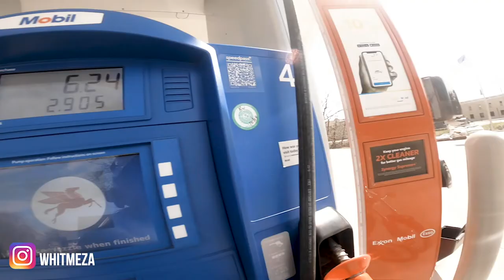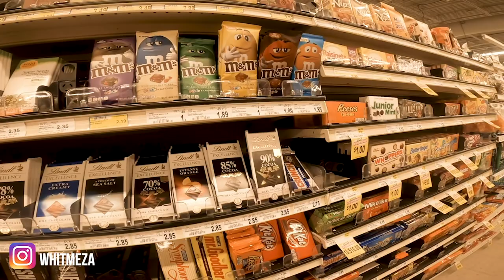Running Out of Gas on a Motorcycle - Grocery Store Adventure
What I thought was just a quick trip out to get some essential groceries, turned into quite the adventure of running out of gas on my motorcycle. There's a first time for everything, and this was one of those times I wasn't paying close attention to my mileage and let my gas tank run lower than I thought.

MY RIDING SETUP:
- Go Pro Hero8 Black
- Go Pro Mic Adapter
- Chin Mount
- Phone Mount
- Sena Bluetooth

MORE OF MY RECOMMENDATIONS